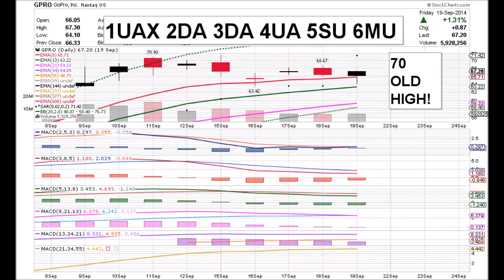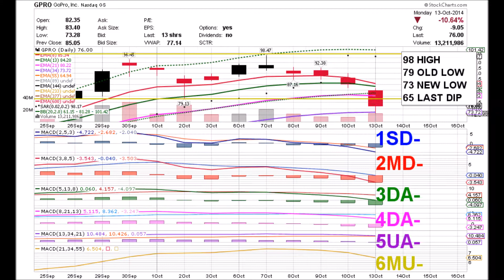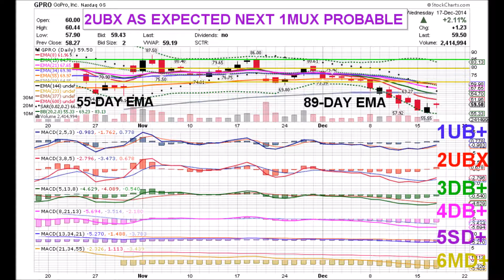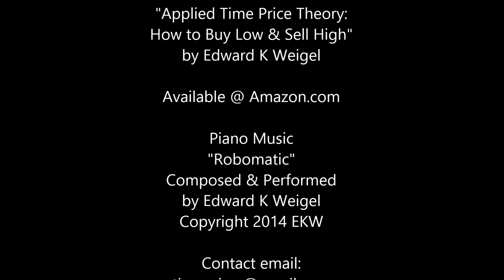GoPro 12 19 14 GPRO DAILY ANIMATED TIME PRICE THEORY STOCK CHARTS by Edward K Weigel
12 19 14 GPRO Time Price Coordinates:
1DBX  2DBX  3DB-  4DB-  5SD  6MD
Increasing Positive Divergence above 235, on the Signal Line of Level Two, the MACD Line of Level Three & the Histogram of Level Five.  The 144-day ema is still undefined but will most likely near the current price when it appears.  Checking in with the Fibonacci averages is a normal and natural occurrence.